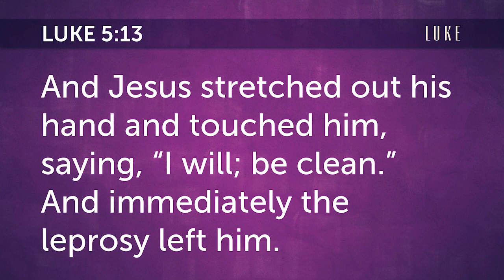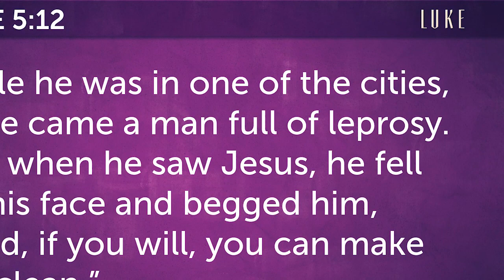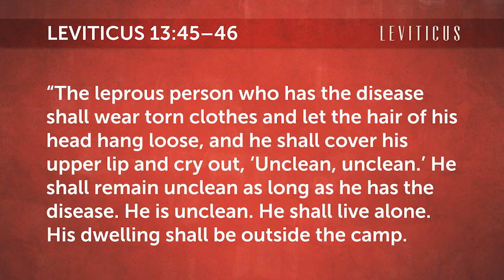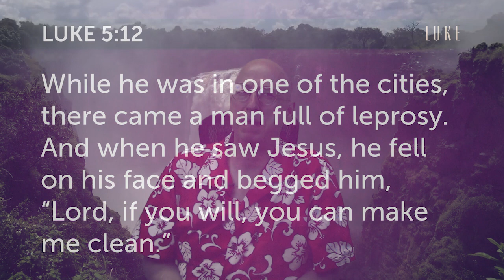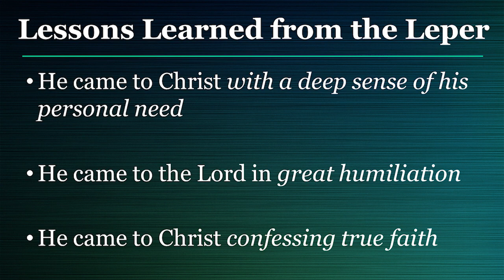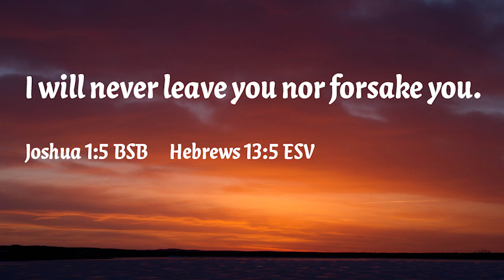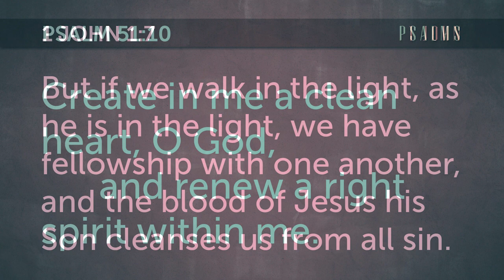CV Daily Devotional – Day 35 – A Leper’s Lesson for You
In the Bible, leprosy was a loathsome disease that essentially ended a person’s life.  They became a walking dead man, with no one able to associate with him.  It was also symbolic of the destructive nature of sin.  In Luke 5, we read about a leper who went to Jesus for salvation.  Today, he teaches us important lessons about how and why we come to the Lord…